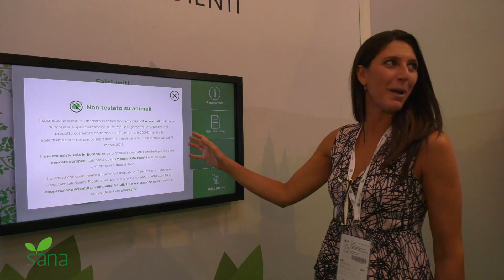SANA 2019, Cosmetica Italia: “Il bio non più solo una tendenza ma il futuro”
La cosmesi vale 11,4 miliardi di euro di cui 1,1 miliardo quella a declinazione naturale. Ecco il dato su cui riflette Renato Ancorotti, presidente di Cosmetica Italia, nel giorno di apertura di Sana (6-9 settembre), il Salone internazionale del biologico e del naturale organizzato da BolognaFiere, in collaborazione con AssoBio e FederBio. E richiama altre due leve fondamentali per garantire credibilità al settore: chiarezza delle regole e sostenibilità del packaging.